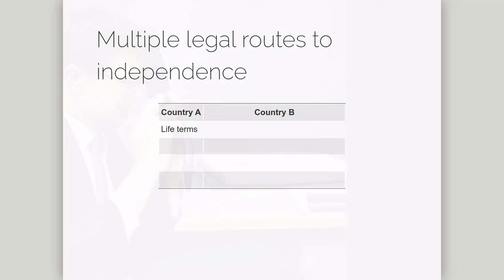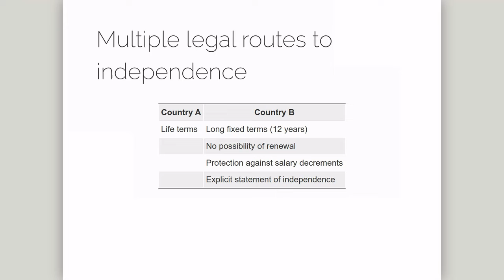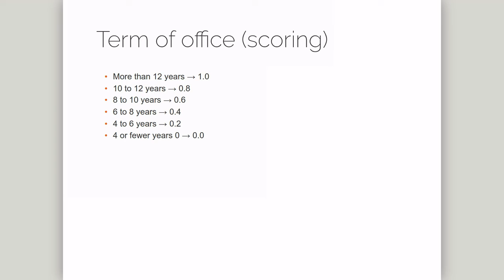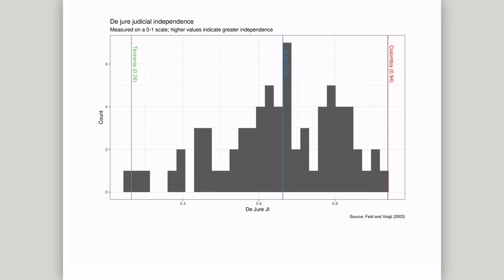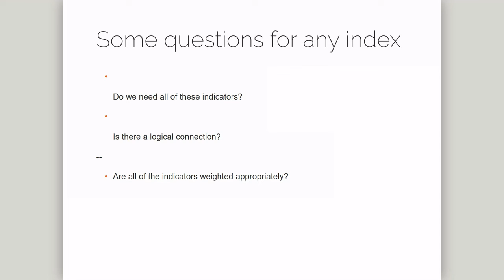How should we measure de jure judicial independence?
Reviews ways of measuring de jure judicial independence. Cites as an example Feld, Lars P., and Stefan Voigt. "Economic growth and judicial independence: cross-country evidence using a new set of indicators." European Journal of Political Economy 19, no. 3 (2003): 497-527.